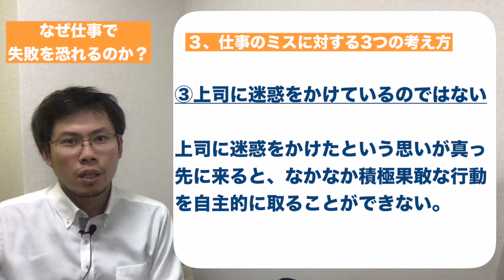なぜ仕事で失敗を恐れるのか？失敗に悩む人が変えるべき3つの考え方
今回のテーマは、なぜ仕事で失敗を恐れるのか？失敗に悩む人が変えるべき3つの考え方です。

１、失敗は必要
２、必要以上に失敗を恐れる原因
３、持つべき３つの考え方

本来は、成長につなげるべきもののはずが、組織の体質が原因で、失敗が許されない雰囲気になってしまっています。
しかし、考え方を少し変えるだけで、失敗をした時の精神的な負担も緩和します。
自分の成長のチャンスと、真摯に対応することに集中し、積極的に仕事を通して社会に関わることができれば、失敗に対する恐怖心も少なくなり、よい循環で仕事と向き合えるはずです。

12年近く勤めた都市銀行を退職し、起業家として活動しています３５歳です。
今までの大企業での失敗や経験、考えたことをブログやYoutubeで発信しています。
幸福感を持って自分の人生を生きることが主なテーマです。
大企業での葛藤の中で感じたことや考えたことを、包み隠さず共有します。